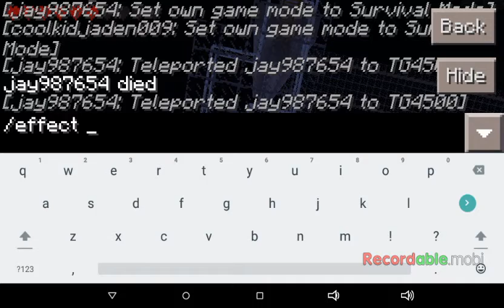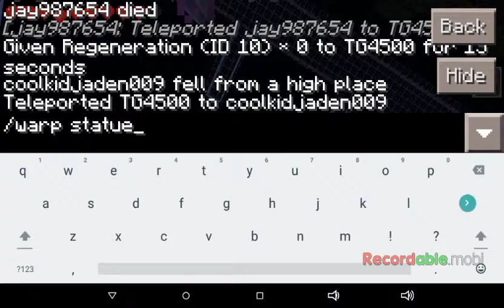Prankwars (Episode 1 Season 1)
TG4500 Trollpoints : 0
jay987654 Trollpoints : 0
coolkidjaden009 Trollpoints : 0

IP: b10341.leet.cc
Port: 10341